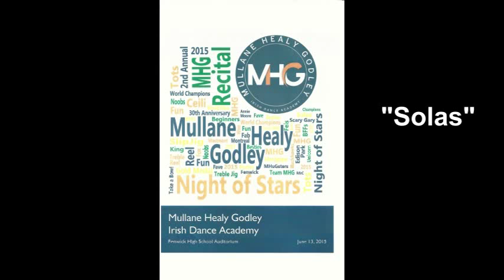A Night of the MHG Stars SOLAS